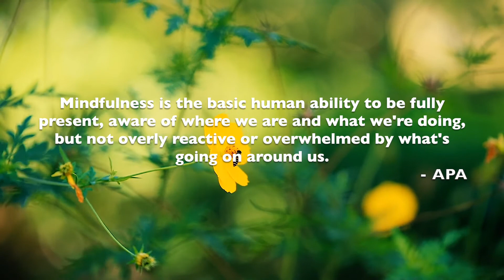HOW TO Practice Mindfulness | SIMPLE Mindfulness Technique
MINDFULNESS. It’s a pretty straight forward word, right? To be present, aware, and non-judgmental. Sounds pretty basic. But we, humans, with our brains that are always going a thousand miles a minute, we have a tendency to  obsess over thoughts about something that just happened, or become overwhelmed with the uncertainty of the future. And these thoughts make us anxious. They tend to draw us more inward and prevent us from moving forward. So how can you refocus your attention, from something that is potentially negative and damaging, to something that is positive and freeing?

The simple answer is - Mindfulness.

‘Mindfulness is the basic human ability to be fully present, aware of where we are and what we’re doing, BUT not overly reactive or overwhelmed by what’s going on around us.’  - American Psychological Association.

From this definition we can see that mindfulness is a state, that can be brought on through practice. It’s not inherent, its not like some people are born more mindful than others. It’s something that requires non-judgmental awareness. Non-judgmental - that’s the key word.

And in an age of social media, with its oceans of forthcoming opinions, likes, commentaries, a non-judgmental reflection can be such a welcome change, wouldn’t you agree?

So how can mindfulness benefit us? In this video, I talk about multiple benefits that can result from practicing mindfulness.

I also talk about a very simple technique that I recently learned, that helps us return back to clarity, and become grounded, even if we only have a split-second to react.